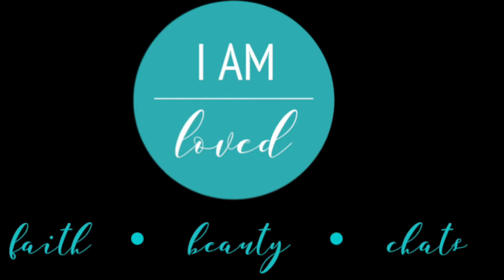MATCH STICK CHALLENGE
Hey, I'm Meg! Welcome to my little space on the internet! Here you'll find video's about my faith and life, with some beauty stuff thrown in there too! I hope to encourage you to know that you are loved more than you will ever know! Posting videos once a week - a mix of chatty faith videos, vlogs and challenges with friends.